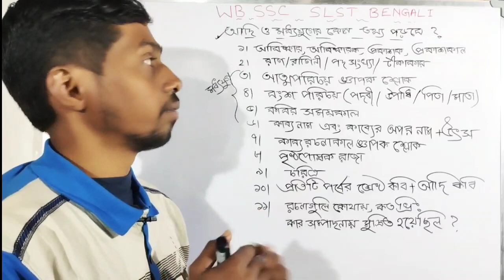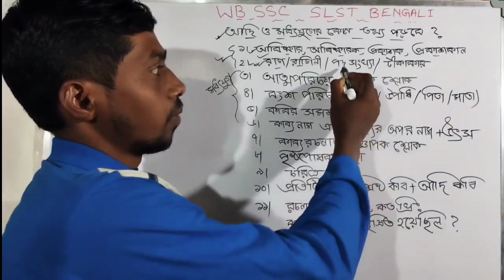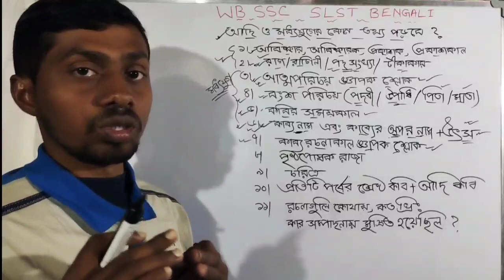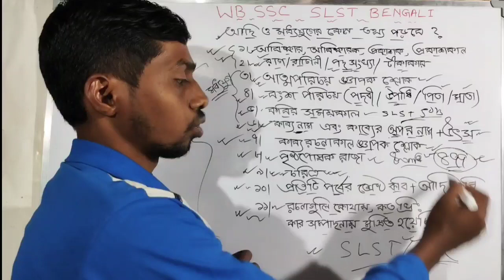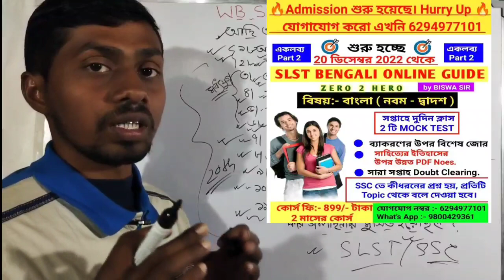SLST বাংলা আদি ও মধ্যযুগ থেকে কোন কোন তথ্য পড়বে ? WBSSC slst Bengali Syllabus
🔥📌SLST বাংলার সেরা প্রতিষ্ঠান-- যোগাযোগ করো 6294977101
Slst bengali teacher
Slst bengali coaching